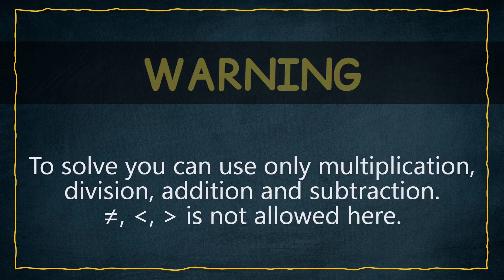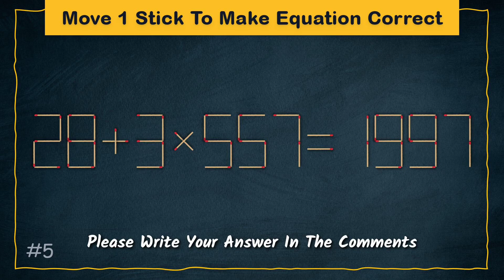Hong Kong | Matchstick Puzzle | You Should Be Able to Solve this || ZAHANAT MATHS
Maths Olympiads are held all around the world to recognise students who excel in maths. The test is offered at many grade levels and provides them with numerous possibilities to win certifications, awards, and even scholarships for higher studies.

matchstick puzzle maths calculus upsc matchstick china mathematics_idea mathematics mathias777_nubers reelitfeelit reelsinstagram explorepage trendingreels math puzzles brain teaser#matchstick puzzles#how to solve matchstick#viral#viralvideo#viralshort#trendingshorts#matchstick#mathematics#puzzlegame#puzzlebengali#trigonometry#tricky#matchstick#mathematics#mayhem#reelsinstagram puzzles#matches tricks#Matchstick puzzle#puzzles with matches#matches puzzles#logical puzzles#riddles and brain teasers with answers#matchstick puzzles with answers#tricks with matches#riddles with answers#matches riddles#riddles with matches#riddles for kids#riddles that will blow your mind#matchstick riddles#hard riddles